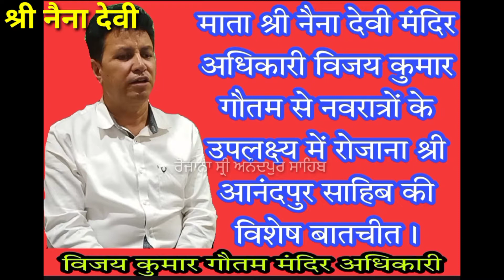nainadeviमंदिर अधिकारी विजय कुमार गौतम ने नवरात्रों के सबंध में क्या कहा?